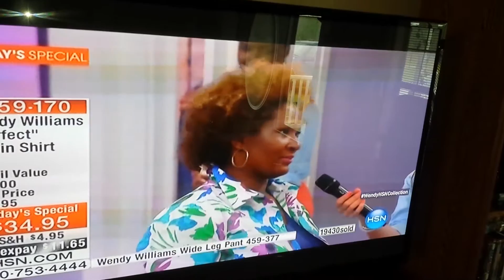HSN Debut 2016 Wendy Williams Poplin Shirt